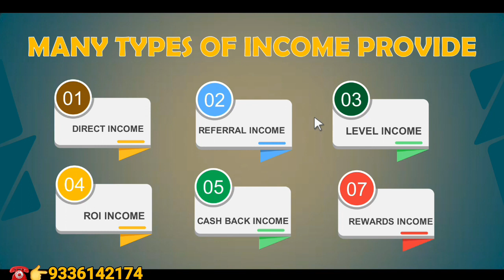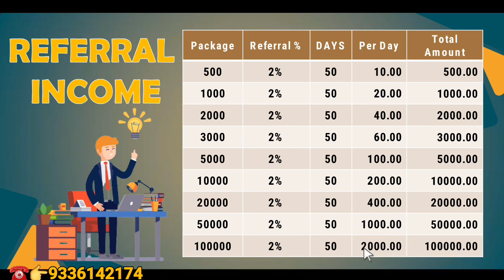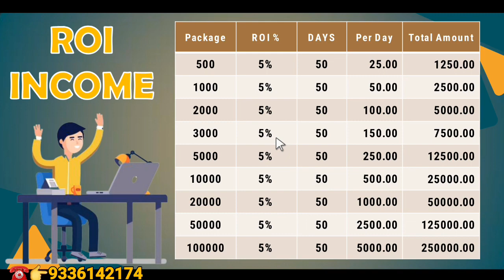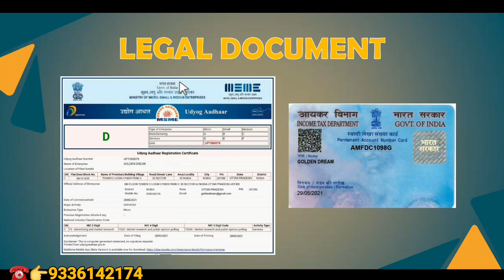Golden Dream Plan | 5% Roi Daily | NON-WORKING Plan | Global Dream Full Detail | 50 Level Income ($)